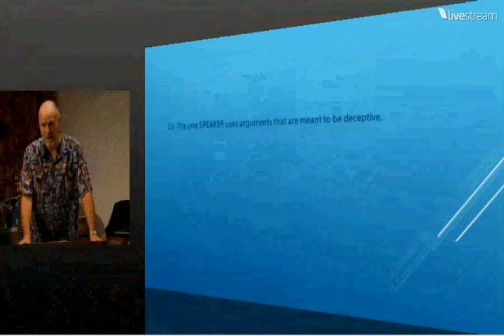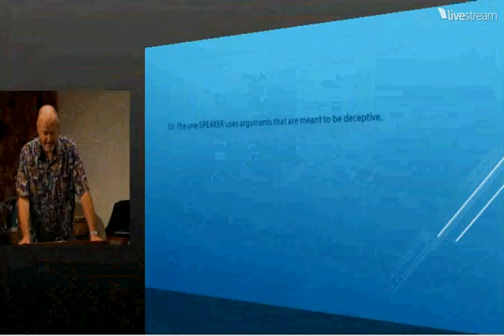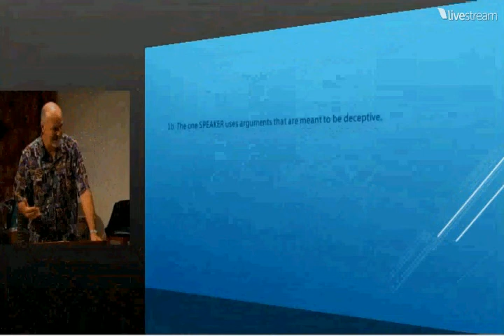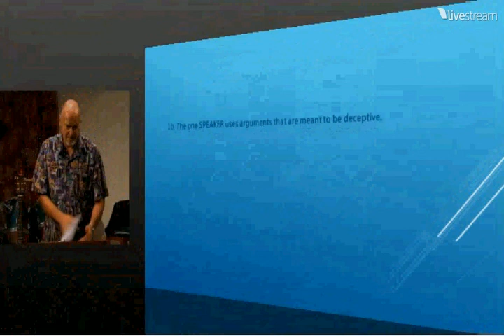No Choice for Pregnant Women, so why NOT give the baby one?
Really since women have no right to choose the illegal or immoral and since they actually get no right to choose but are generally forced/pressured/coerced into killing their baby - why don't we even consider the babies right or choice? This may be controversial but that does not make it not real or not right. In this day when our technology is allows is to see the baby human in the womb and it's all too human reactions to being murdered in what should be the safest place on earth for him or her , so that NOW, even so called pro choice , anti-life advocates try to make their murdered babies into martyrs for their own immoral so called right to commit the vile act, maybe it is time we did think of the babies right and choice for once? Just in time for the Forty (40) Days for life (although it took me a month too edit) this video I pray might be an eye opener AND a LIFE SAVER for some out there even millions of future potentially murdered babies who would otherwise join the 56,000,000 already murdered! God saves us!